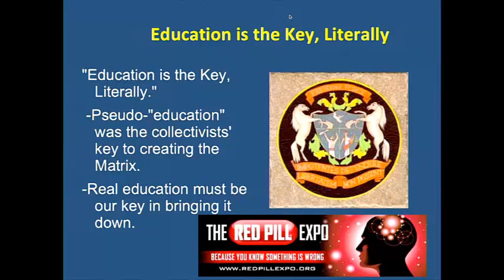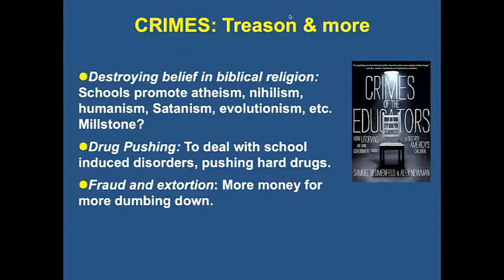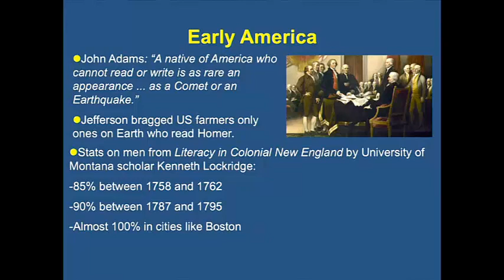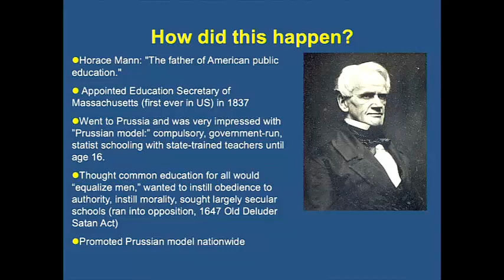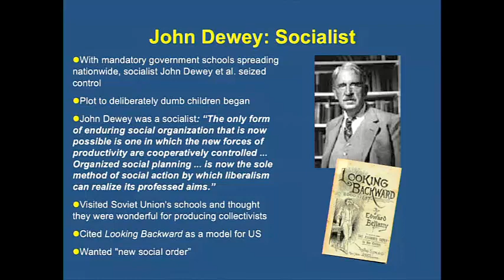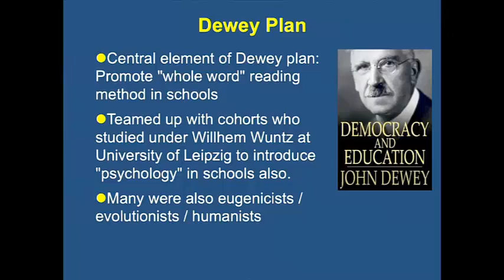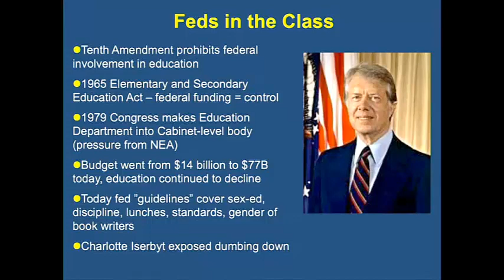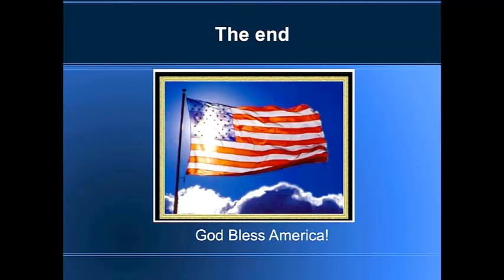Weaponizing Children Against Freedom: Public School Crimes - Alex Newman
Alex Newman at the Red Pill Expo 2017 exposing the indoctrination and dumbing down of our children at government schools. This is how the New World Order Matrix is being built in our minds. We must expose it and stop it. Newman is an author, educator at FreedomProject, international journalist, and the CEO of Liberty Sentinel Media, Inc.

To order Crimes of the Educators: